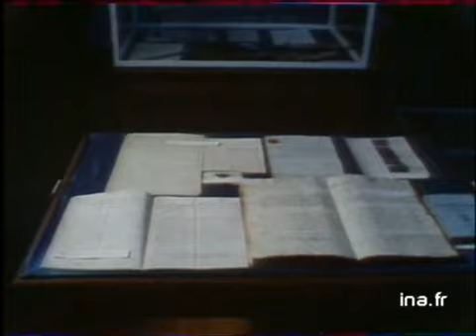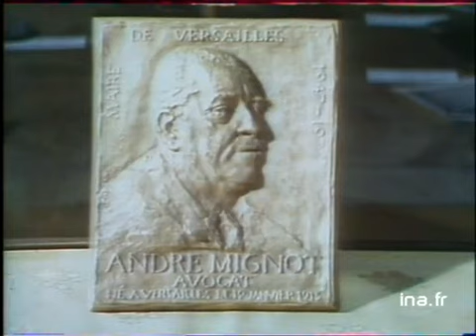Versailles en exposition : 200 ans de vie municipale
30 janvier 1980
Exposition "Deux cents ans de vie municipale" à Versailles, dans les salons de l'hôtel de ville. Le maire de Versailles, André DAMIEN, explique tout l'intérêt de cette exposition.
Gros plans sur quelques pièces rares de l'expo : plan du château annoté par Louis XVI, acte de mariage de Louis XVI et Marie-Antoinette... Images d'archive INA